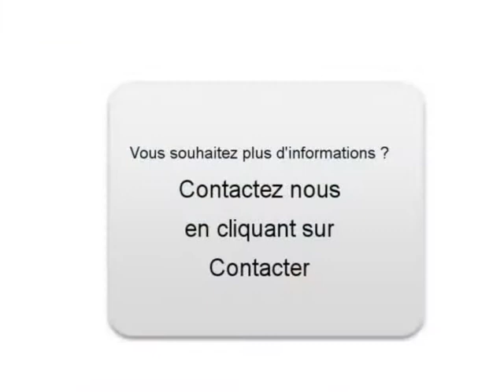Achat Vente une Land rover Defender Apremont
A vendre à  Apremont  Occasion automobile Land rover Defender de 23000 Km.
automobile occasion Autoenvideo : Achat Vente une Land rover Defender  Apremont  Savoie